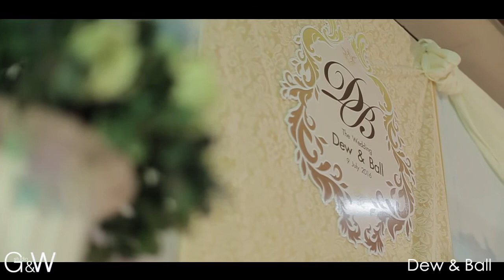Wedding Cinema Dewzz & Ball Ceremony by G&W